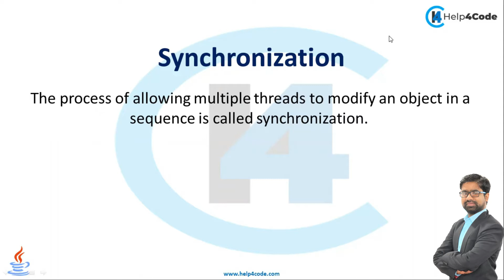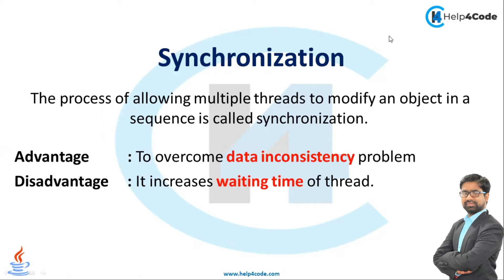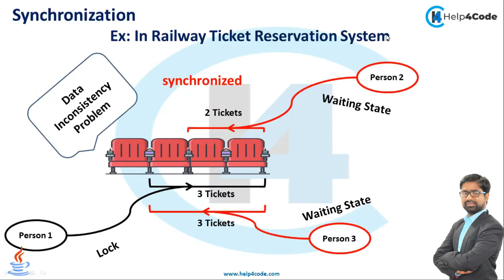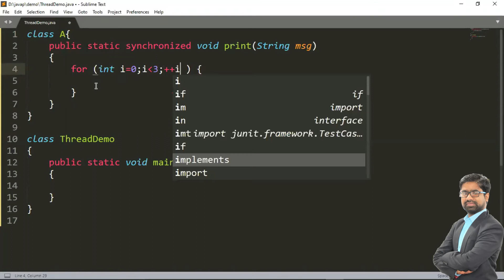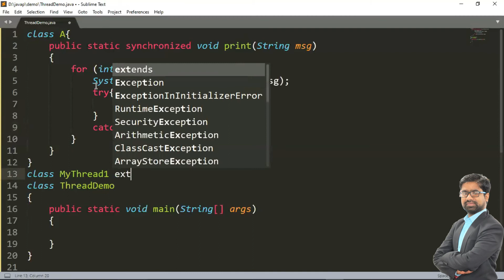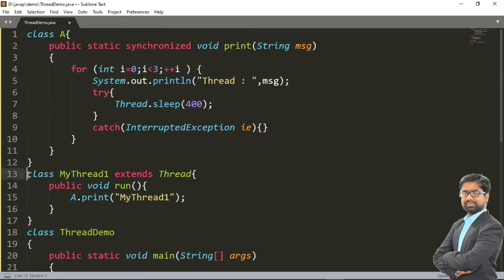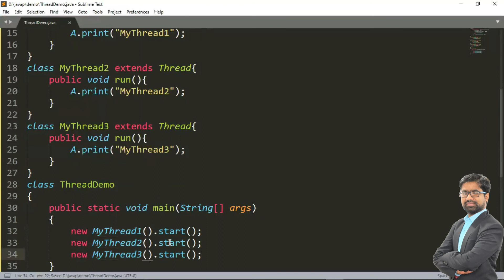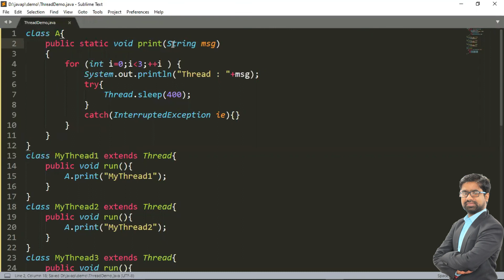#11 Thread Synchronization in Java | Multithreading in Java | By Ashish Gadpayle